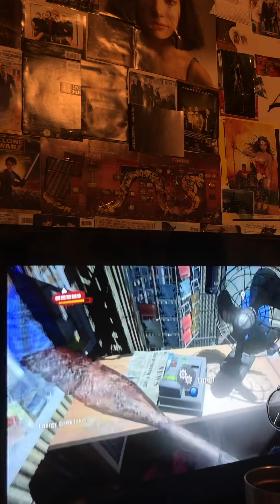🎥 Dead Island Gameplay Clip! 👩🏾‍🦱 🎬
Yeah.. I- I thought I was gonna die(that huge zombie moment) , so I decided to go all out on attacking at full speed and fleeing before he could land an attack but it kept failing until I threw a fucking propane tank at him then he fell 😂😂
No, ‘cause at first I thought I was gonna die like Red Rush did against Omni Man
… I’m gonna keep bringing those two characters up because that was the perfect representation of, if Superman suddenly went all Injustice on the Justice League and never held back.. especially when he one-tapped Aquarius
turning him into canned-tuna…..